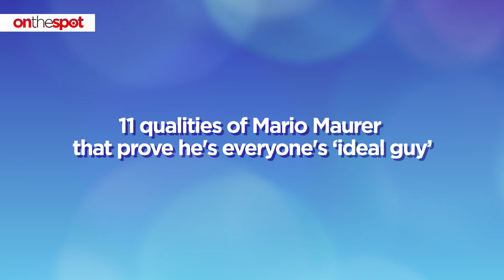On the Spot: 11 qualities of Mario Maurer that prove he's everyone's 'ideal guy'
Mario Maurer is one of the hottest celebrities in Thailand and also one of the most-loved Thai actors of many Filipinos. With his commendable performance in his series and movies, he was given more opportunities to showcase his talent. Check out the 11 qualities that prove Mario Maurer is an ideal guy in this video.